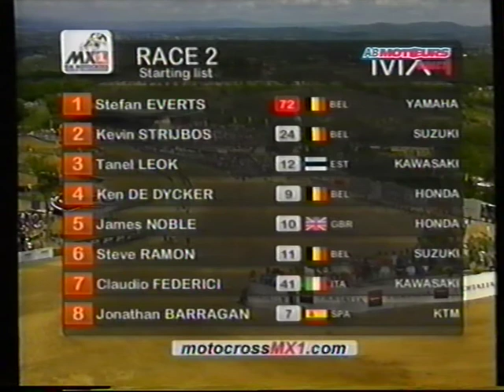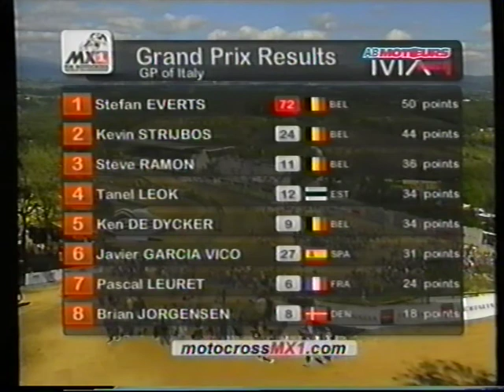MXGP MONTEVARCKI 2006 MX1 RACE2